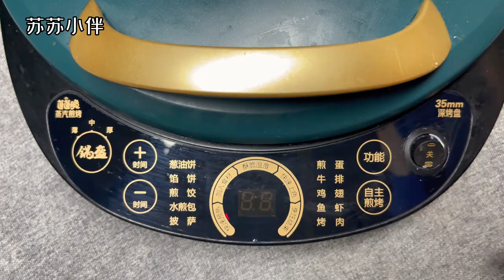立秋后多吃板栗，教你2種輕松剝殼的做法，一秒一個，好用又方便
??我是蘇蘇，這里是我的唯一官方Youtube頻道??
分享美食 品味精致生活

美食,做飯,中餐,家常菜,菜譜,創意美食,美食做法,美食,美食做法,下飯菜,美食中国,美食作家王刚,美食菜谱,中国美食,中国美食做法,家常菜做法,家常菜食谱,馒头,面食